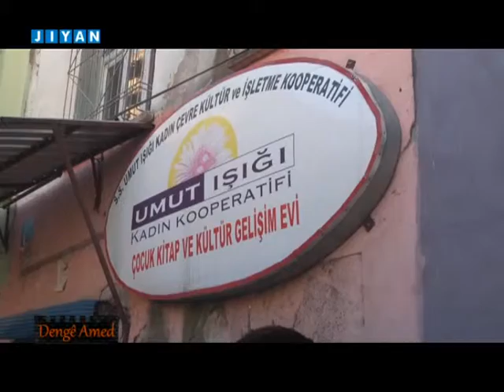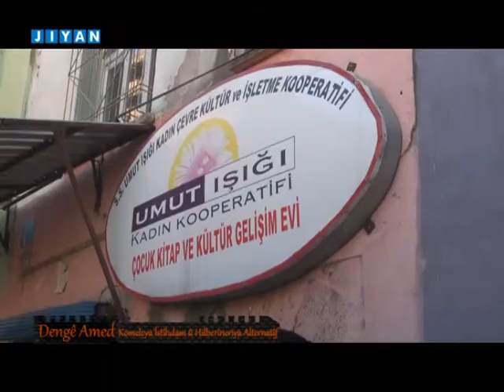Dengê Amed-Komeleya Îstîhdam û Hilberîneriya Alternatîf